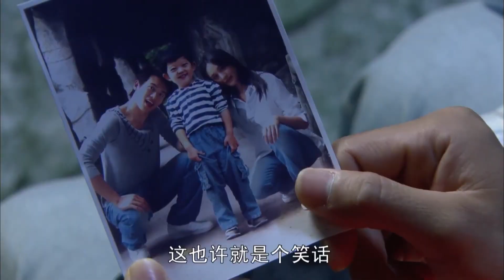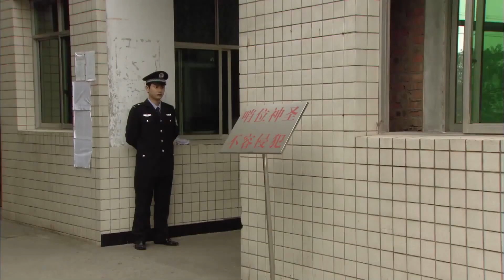窮小伙拋棄前任，前任分手後糾纏求復合被拒，為報復舉報小伙貪污受賄！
▶《新玉观音》 主演：高云翔、饶敏莉、莫小奇

▶剧情介绍：缉毒警察安心与杨瑞、毛杰之间为爱而上演的曲折故事。